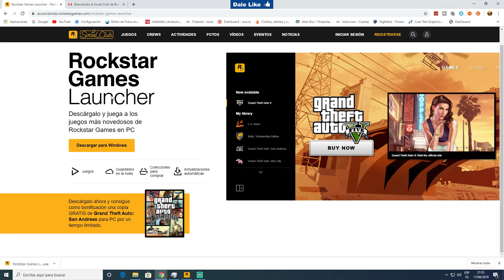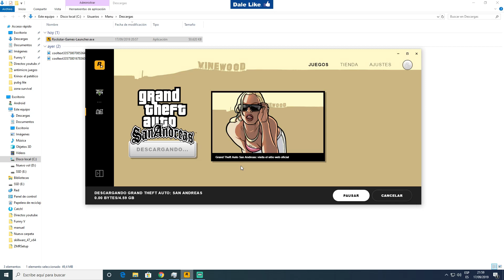CORRE ESTAN REGALANDO GTA SAN ANDREAS POR TIEMPO LIMITADO EN ROCKSTAR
➡️ Mi PC:

CPU: FX 8320 E ( OC 4,1 Ghz 8X )
RAM: 16,0 GB  Kingston HyperX Fury 16Gb DDR3 1866 MHz CL10
Placa Base: Msi 970 Gaming
Monitores: ACER 24 " 1080p 60 hz
Tarjeta Gráfica: SAPPHIRE RX 580 NITRO OC 8 GB RAM GDDR5
Caja/Torre: Aerocool BattleHawk Blanca
Fuente de Alimentación: Nox Urano TX 850W PFC Activo 140 mm
Disipador: Cooler CPU NOCTUA NH-U12S 1x NF-F12
Teclado y ratón: Tacens Mars Gaming MCP1 Teclado + Ratón
Operating System: Windows 10 Home 64-bit

OBS Studio